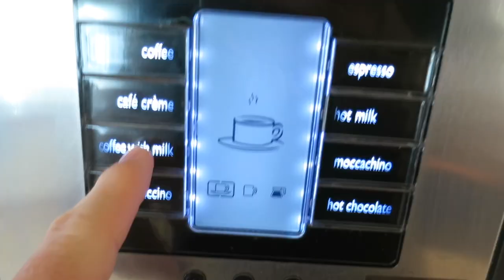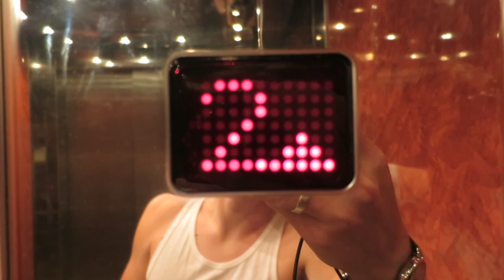DEMOTED TO ASSISTANT!